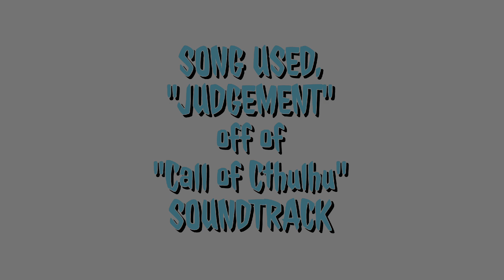A WARPDUST HOBBIES BATTLELINE SHOW CASE, DISCIPLINE'S OF TZEENTCH, TZAAGORE, FATEWEARER HOST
TZAAGORE the beast men of the Lord of change, the 2nd battle line out of the FATEWEARER HOST box. I have to say I love this kit and will be getting one or two more to paint them a pink and a greenish color maybe. wha I love about these and the box I can play age of sigmar and Warhammer 40,000 and not miss a beat. I need more Lord of change models to paint. please enjoy